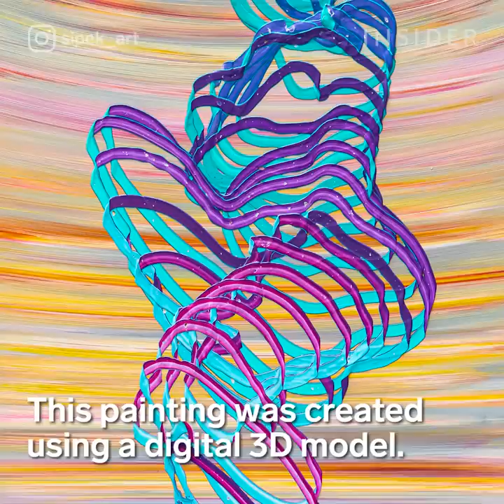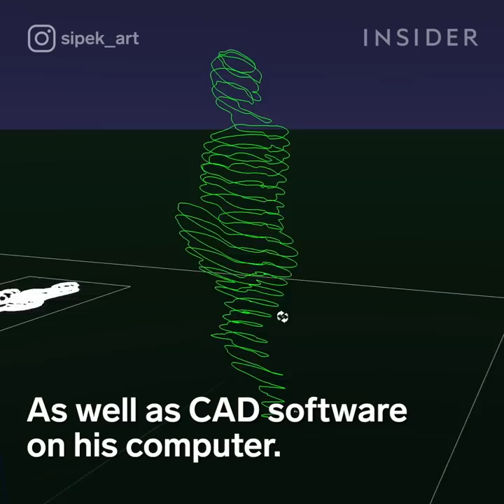Nozzles Extrude Acrylic Paint | Art Insider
Milan Sipek owns Sipek Design in Amsterdam, Netherlands. The company designs paintings among other things like buildings, furniture, and glass objects. To create these paintings, Milan first draws them digitally, then translates that design into code. A CNC machine reads the code, allowing it to follow a path and deposit ribbons of paint along the way.